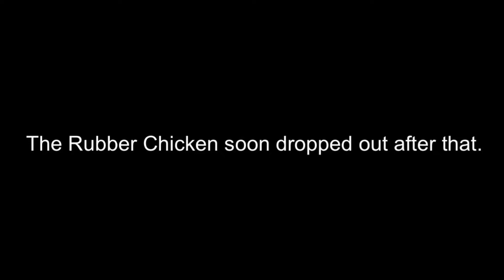Rubber Chicken’s Homework!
The Rubber Chicken has a lot of homework…

Stay in school, kids!